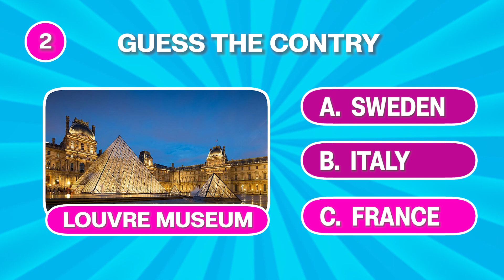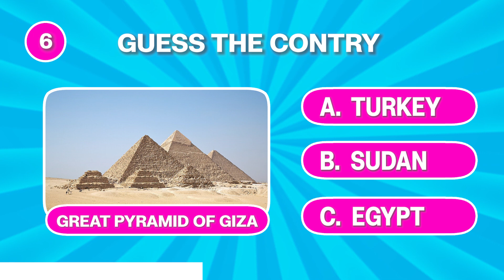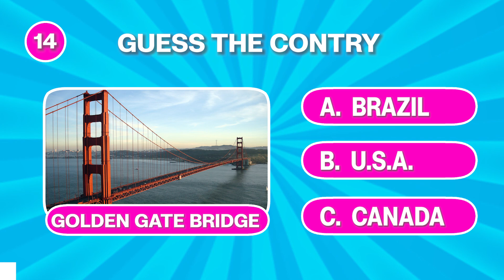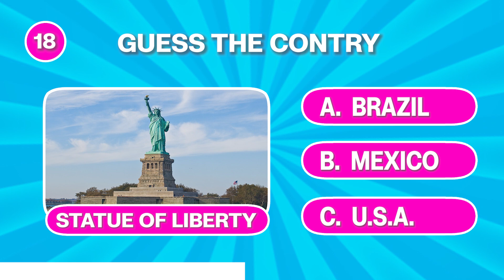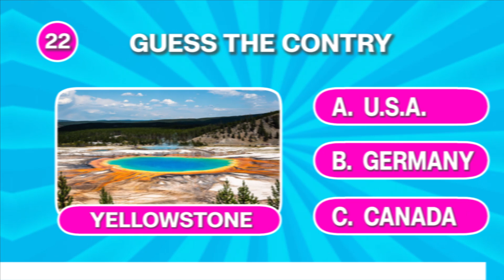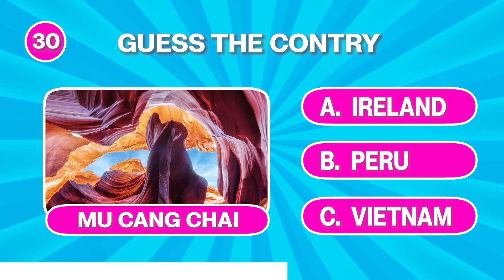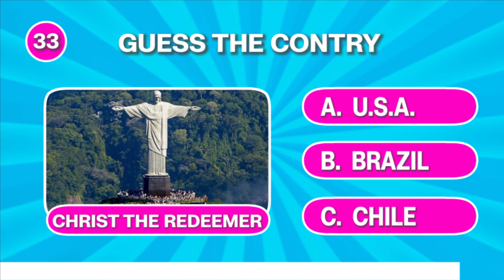GUESS the COUNTRY by its LANDMARK or MONUMENT | Geography Quiz | Famous Place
Do you know countries enough to recognize them by a famous place? Let's find out right now! The video contains the most famous sights of the whole world. And so, let's go!

Be sure to write your result in the comments!